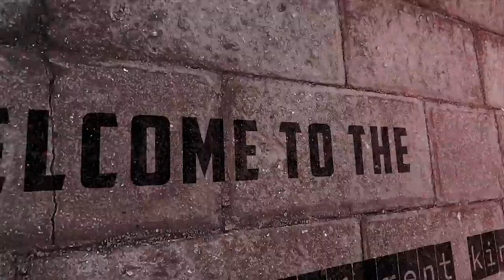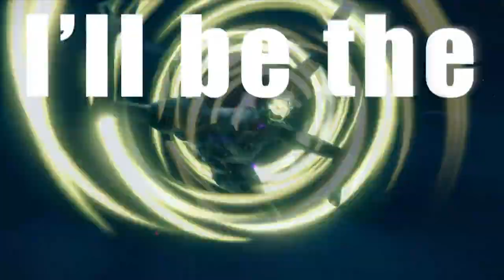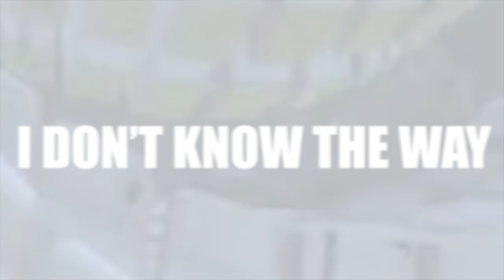UNMEMEABLE (Sonic Frontiers Meme Version)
WARNING: TURN DOWN HEADPHONES
Inspired by Bandipat again,  I've just made a meme version of Undefeatable from Sonic Frontiers with dead memes (some related to Sonic)!

Hope you enjoy this piece of garbage I put way too much effort into.

Song: Undefeatable by Tomoya Ohtani and Kellen Quinn (from Sleeping with Sirens).